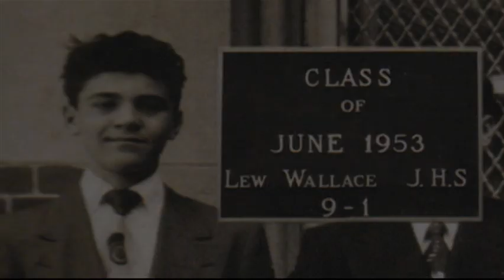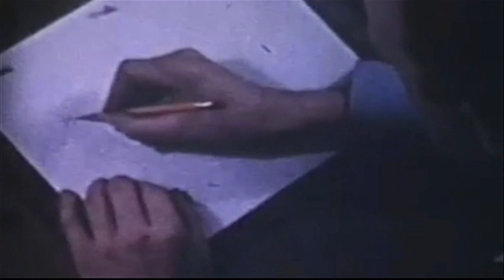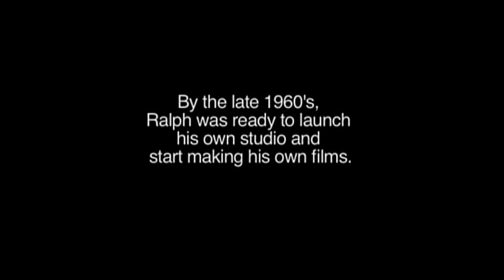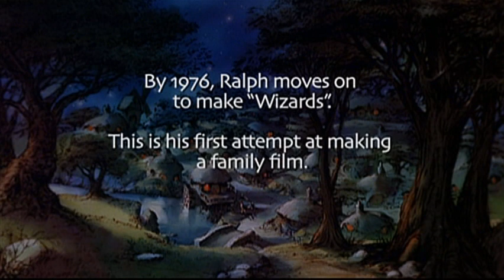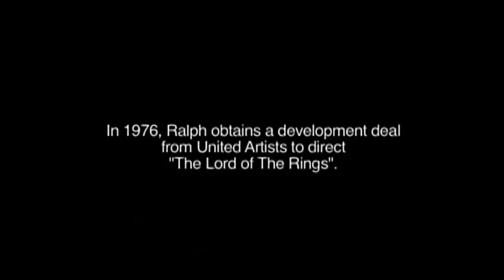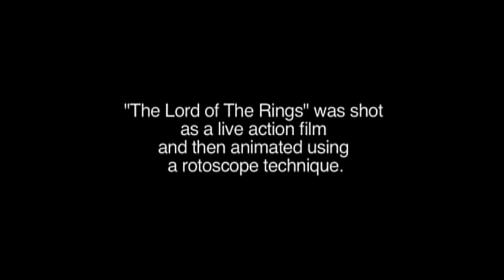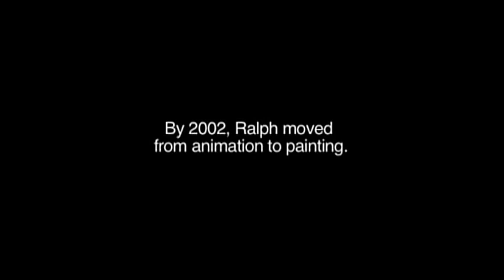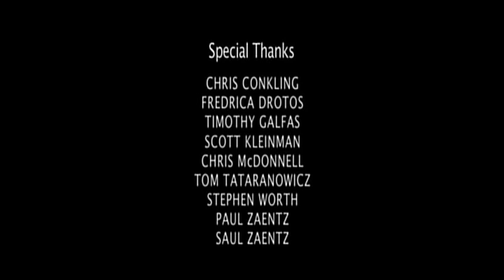Forging Through the Darkness: The Ralph Bakshi Vision for 'The Lord of the Rings'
A deep look at how Ralph Bakshi made his version of Lord of the Rings (1978). With Ralph Bakshi, Victoria Bakshi-Yudis, Chris Conkling, Timothy Galfas, Scott Kleinman, & Tom Tataranowicz